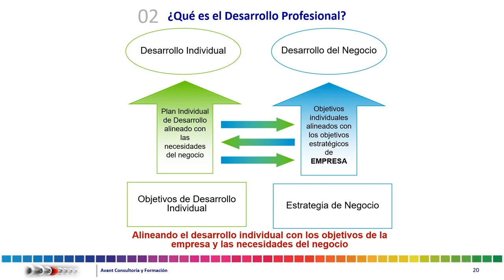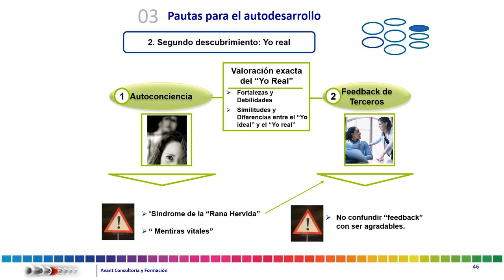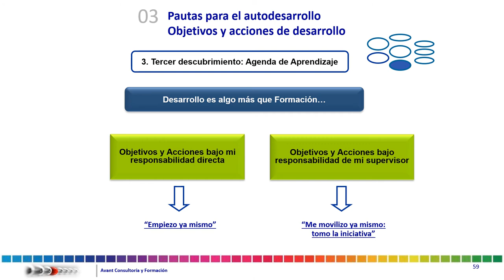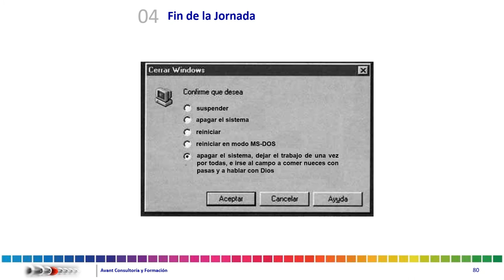autodesarrollo y competencias Boyatzis MUESTRA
Autodesarrollo, proceso de Boyatzis - Goleman y McKee - más las Herramientas para realizar un proceso de Evaluación 360 grados.